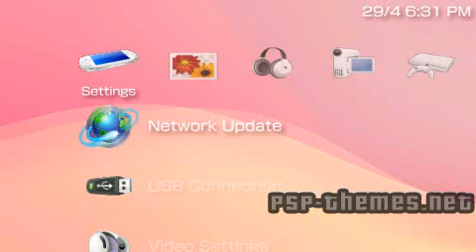PSP Theme KC Concepcion PSP-Themes.NET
PSP Theme KC Concepcion download KC theme by manuofsteel